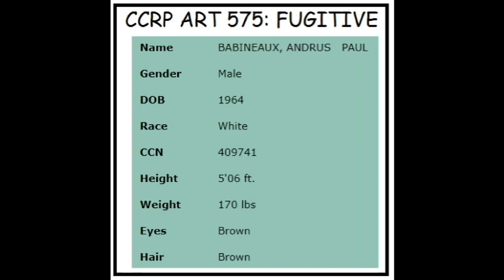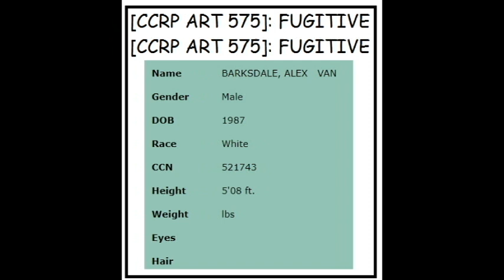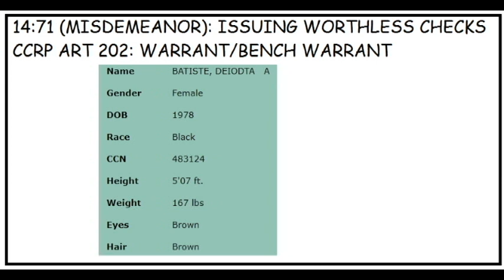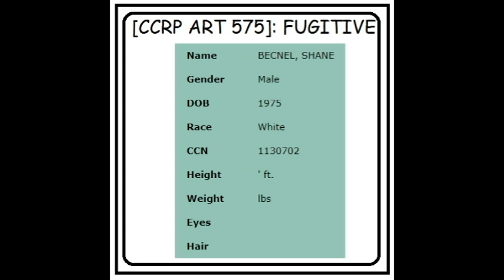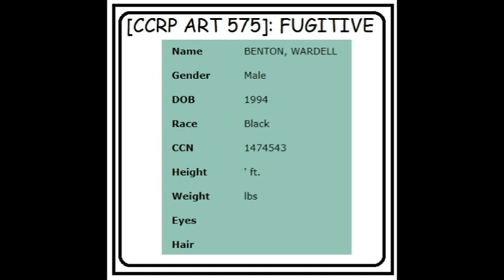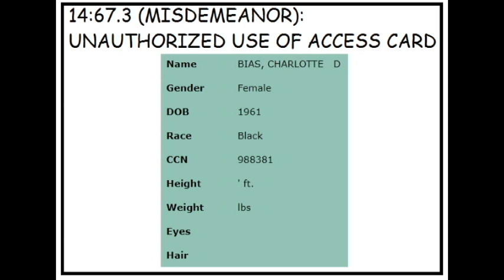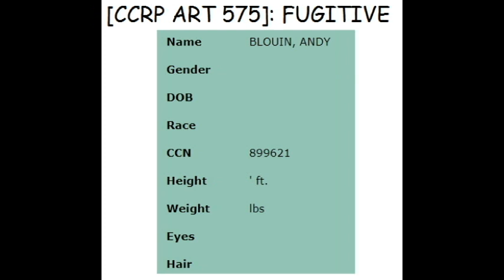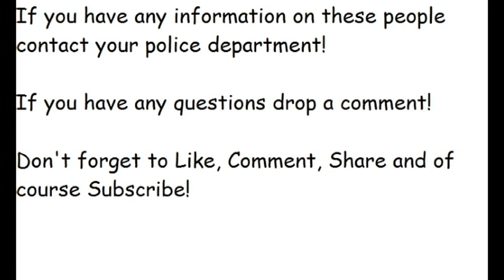Louisiana's Most Wanted (Lafayette Parish- B's Part 1)